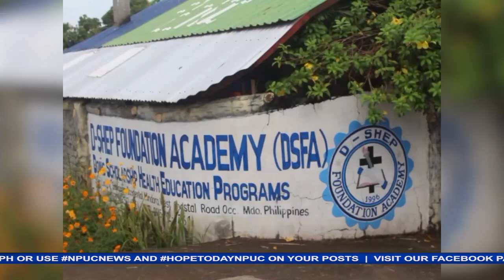Family Camp nagpatibay sa pagsasama ng mga Adbentistang pamilya sa Central Occidental Mindoro-II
Magkakasamang tumibay ang kanilang samahan bilang pamilya at napanatiling buhay at masigla ang kanilang pananampalataya bilang mga Kristyanong Adbentista.
Si Dafodhil De Dios para sa balitang may pag-asa…